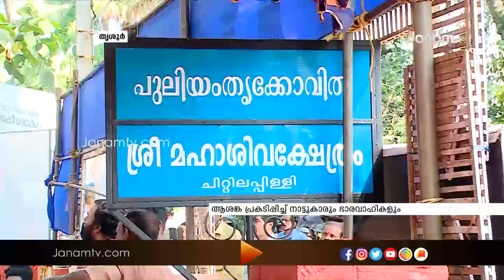പാചകവാതക ഗോഡൗൺ ആരംഭിക്കാനുള്ള നീക്കത്തിൽ ആശങ്കയുമായി നാട്ടുകാരും ഭാരവാഹികളും രംഗത്ത്